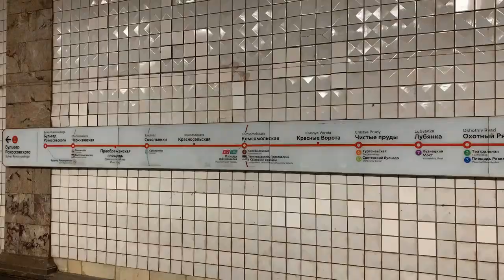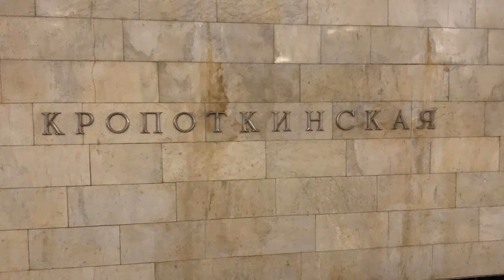From Park Kultury to Kropotkinskaya by metro